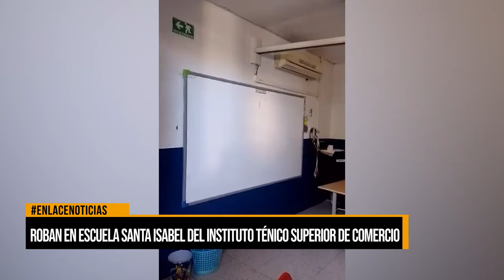Roban en escuela Santa Isabel del Intituto Técnico Superior de Comercio